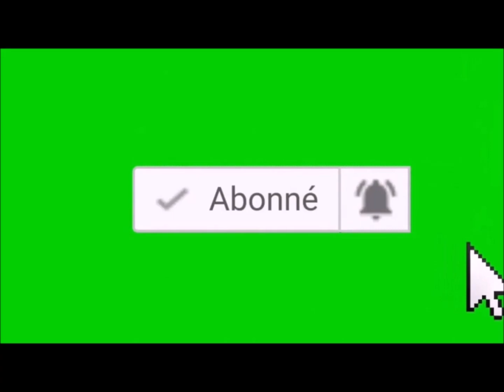PORC EPIQUE 2344, la fois ou j'ai testé un jeu (FIFA 99 PS1) 01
Nouveau teste de jeu retro cette fois c'est FIFA 99 sur PS1 alors c'est comme la version N64 mais en mode pixel moisie ^^